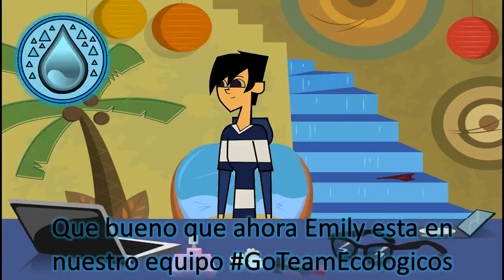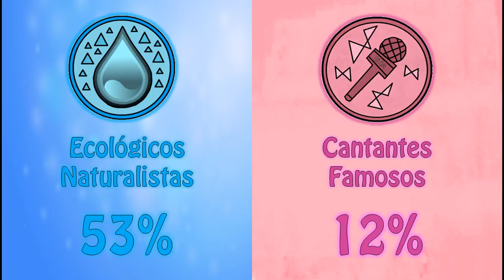Camp 07 'DTIA' Capitulo 45 'Wipe-Out'.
Próximo plazo para hacer el desafió... Martes 18 de Noviembre del 2014.

EQUIPOS:

•LOS ECOLÓGICOS NATURALISTAS (43%)
Sora: Aldo Rosero (0)
Chester: santidi fan (9)
Jeremias: fan deseries (0)
Andres: Andrés Mora (Acuatyc) (10)
Damarys: Damijeah2121 (0)
Camilo: Dramatotalcamper 14 (10)
Daniel: Daniel Sims (10)
Emily: Robertiiko010 (0)
Sra. Masha: I Just Love Total Drama (0)

•LOS CANTANTES FAMOSOS (62%)
Estela: javx77 (10)
Jack: sebastian frasica (9)
Mia: Carlos Lopez (8)
Clover: Tribute Germanotta (7)
Allison: SaraYLove (10)
Omar: Mariscomar Mice (0)
Jake: luciano funes (0) ____________________________________